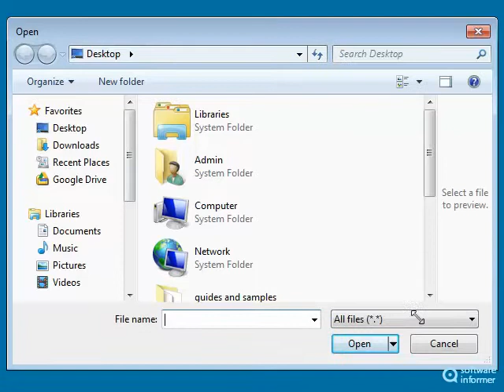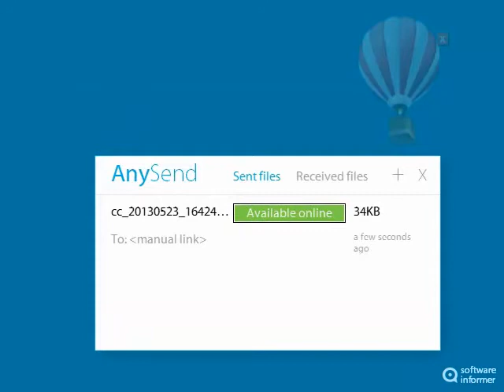Working with AnySend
AnySend offers a really fast and easy way of sharing files. AnySend2 is developed by ClickMeIn Limited.